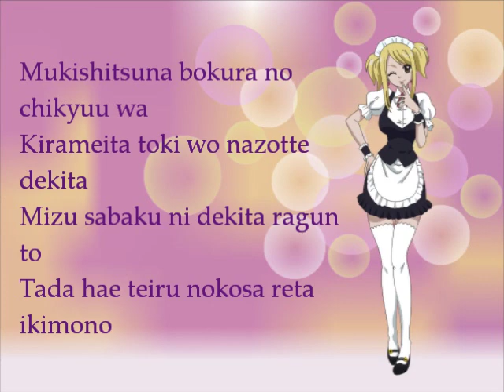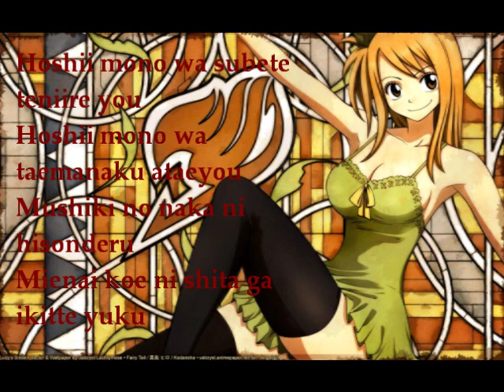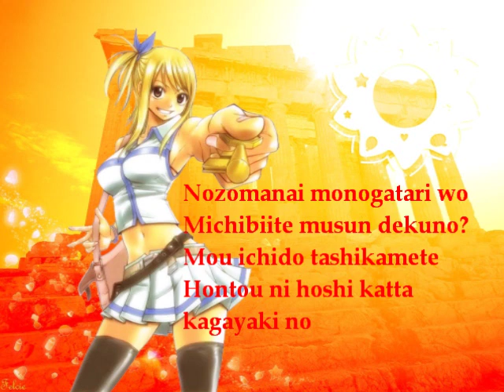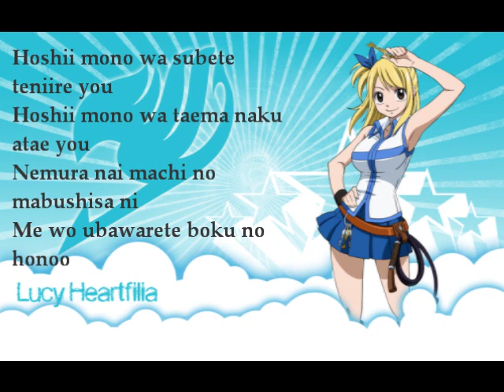Glitter-Another Infinity feat. Mayumi Morinaga [w/ lyrics]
Don't own neither the pictures nor the song.